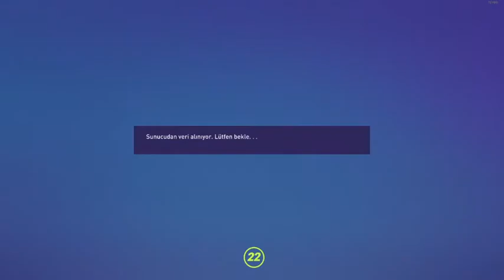FIFA 22 - RONALDO vs SALAH